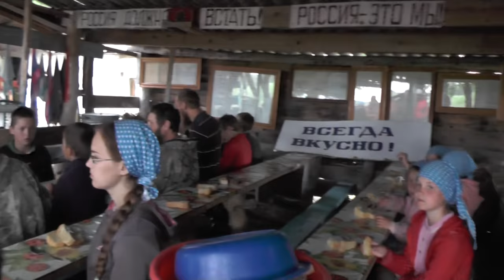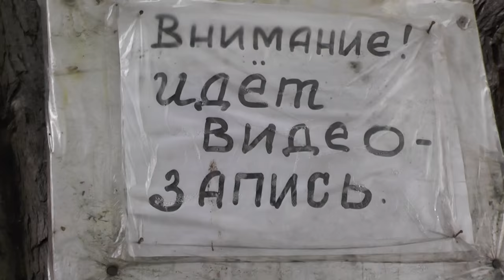Почему разговаривал во время работы? Кто срубил деревцо?